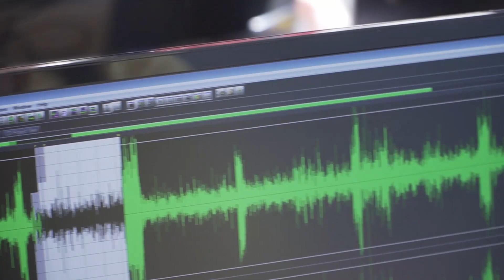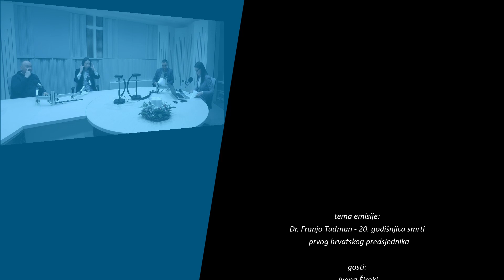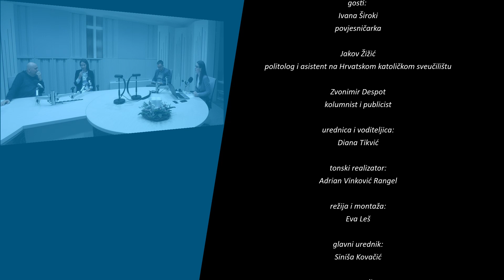Argumenti - 10.12.2019. - Dr. Franjo Tuđman - 20. godišnjica smrti prvog hrvatskog predsjednika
Tema:
Dr. Franjo Tuđman - 20. godišnjica smrti prvog hrvatskog predsjednika

Gosti:

Ivana Široki - povjesničarka,
Jakov Žižić - politolog i asistent na Hrvatskom katoličkom sveučilištu,
Zvonimir Despot - kolumnist i publicist

Urednica i voditeljica:
Diana Tikvić